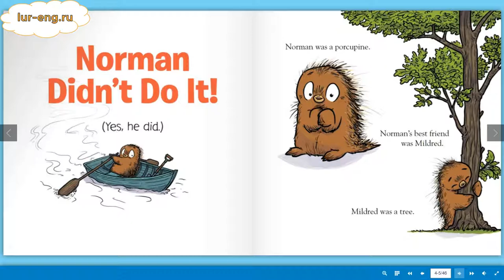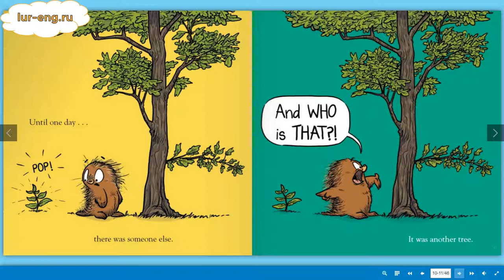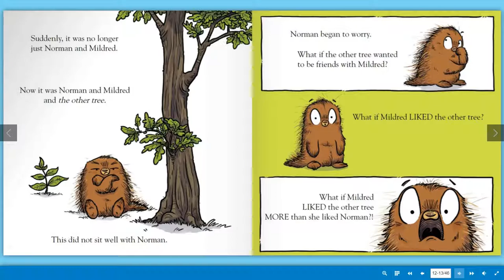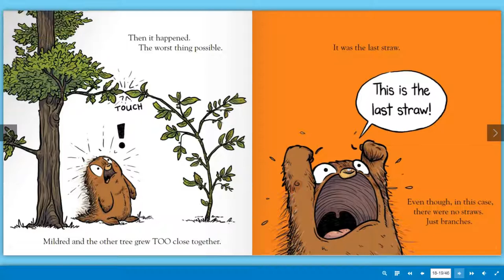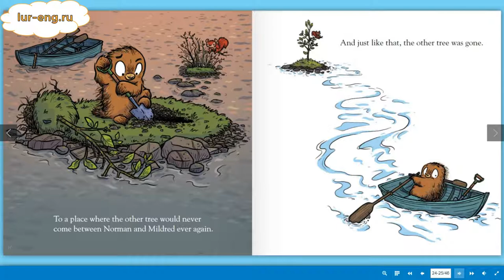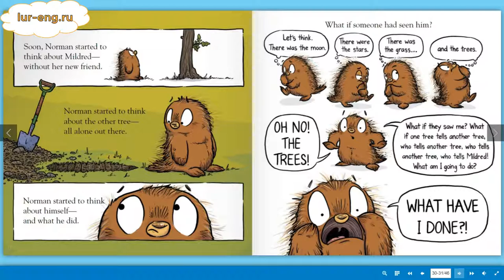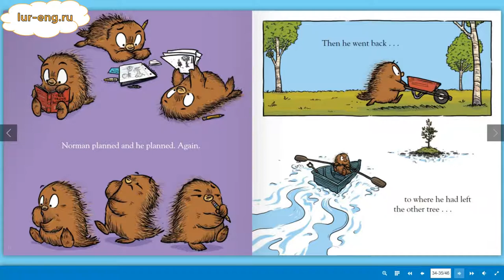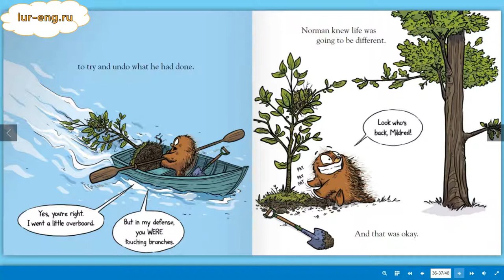Norman didn't do it/Норман этого не делал [Reading aloud/Чтение вслух]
Читаем вслух детскую книжку Norman didn't do it/Норман этого не делал.

Плюсы материалов на сайте:

- Формат видео/интерактивные книжки для детей/пиши под диктовку
- Останавливать видео не надо, пользователь сам решает, когда перейти на следующую фразу или перевернуть страницу книги
- Есть перевод
- Возможность прослушивать фразу/абзац столько раз, сколько необходимо для понимания
- Формат адаптирован под мобильные устройства